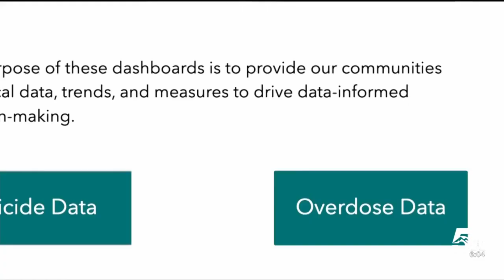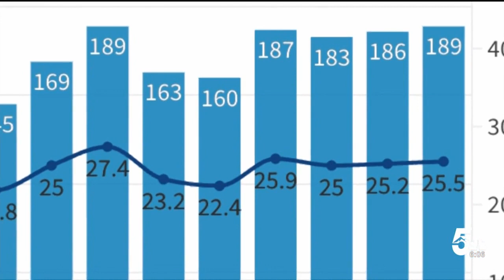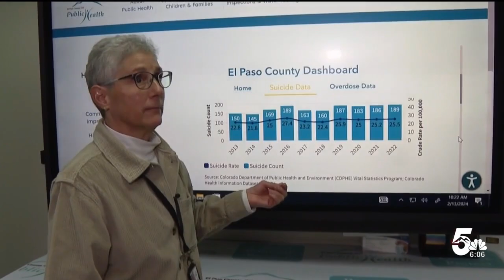Local health officials raise the alarm on suicide and overdose deaths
These numbers are meant for healthcare professionals, counselors, schools, law enforcement, and anyone in the public. The plan is to start conversations and that can lead to strategies to bring the numbers down.